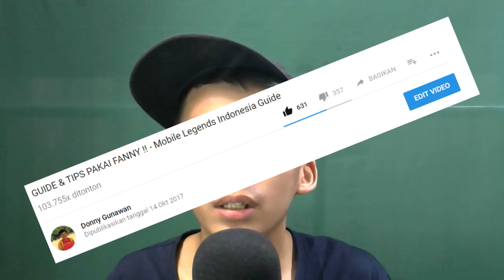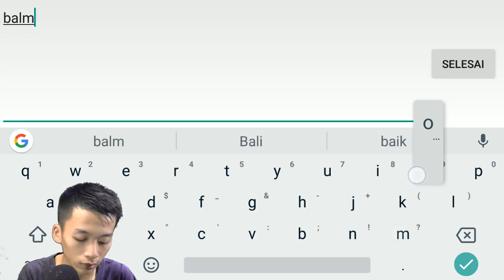TIPS FANNY SETELAH DI NERF !! PART 2 - Mobile Legends Indonesia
halo halo
jadi kali ini gw baru mau bikin tutorial fanny part 2 .. sejak di nerf
dan yak .. gw disini jg bukan orang pro player fanny .. dan mungkin gw kasih tips yang gw tau aja
disini jg ada gameplay gw di rank dan .. bertemu dengan team team generasi MICIN (emosi) bikin win rate ancur aja -_-

so saksikan sampai akhir ya ~
Happy watching this video (^o^)/